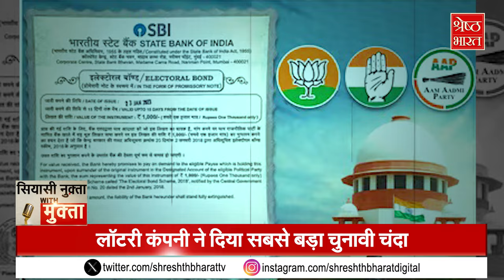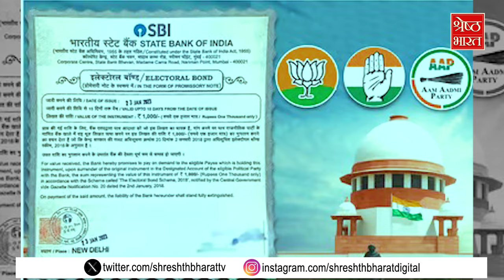Electoral Bond पर चौंकाने वाले खुलासे देने के बाद रुक गए ED के छापे! SIYASI NUKTA WITH MUKTA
सुप्रीम कोर्ट (supreme court) की फटकार के बाद चुनावी चंदे (electoral bond) का पिटारा खुल गया है..लेकिन इसमें जो जानकारी सामने आई है उसमें सबसे बड़ा चुनावी चंदा (electoral bond) किसी बड़े कॉरपोरेट ने नहीं बल्कि एक गुमनाम सी लॉटरी कंपनी ने दिया है.. वो भी पूरा 1368 करोड़। ये कंपनी दो साल पहले तब सुर्खियों में थी जब ED ने इस पर छापे मारे थे और इसकी करीब 409 करोड़ की चल और अचल संपत्ति जब्त की थी.. दूसरे नंबर पर सबसे ज्यादा चंदा देने वाली कंपनी को लेकर भी तमाम आरोप लग रहे हैं। अभी SBI की तरफ से दिए गए डेटा में इस बात की जानकारी नहीं है कि किस बॉन्ड को कौनसी पार्टी ने भुनाया है.. लेकिन चुनावी चंदे का पूरा तिलिस्म कैसे काफी हद तक खुल गया है.. देखिए सियासी नुक्ता With मुक्ता में Executive Editor मुक्ता सिंह के साथ